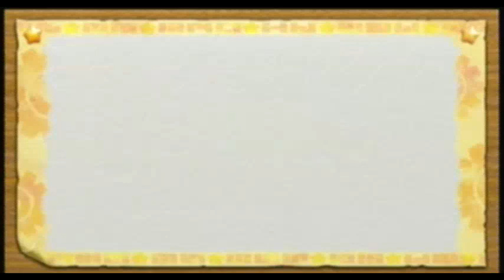Kirby's Return to Dreamland | Episode 12 | Sphere to end all Spheres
the most powerful sphere of them all